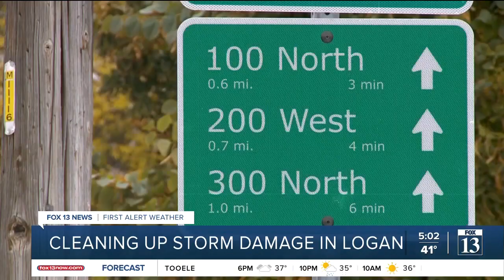Logan cleans up after snowstorm damage